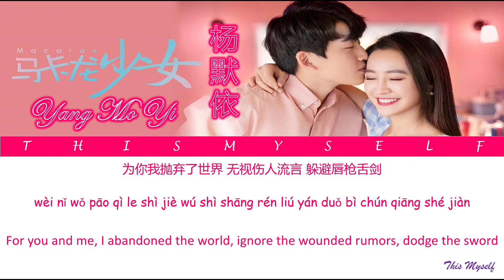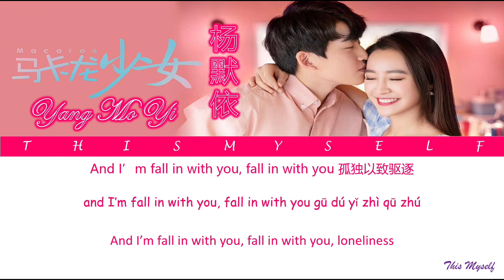Yang Mo Yi (杨默依) - It's You (是你) [Cheat My Boss (马卡龙少女) OST]